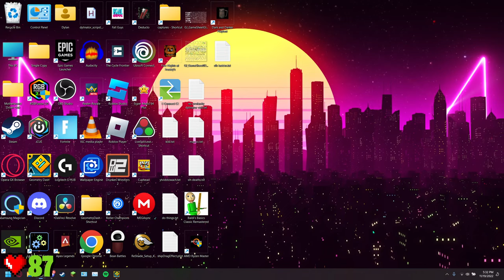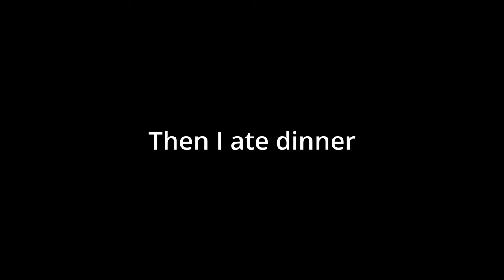Sweater Weather by Vel 100% (Tik tok demon)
For Epi my beloved.

This level actually isnt too bad, however because of that I think its an insane demon.